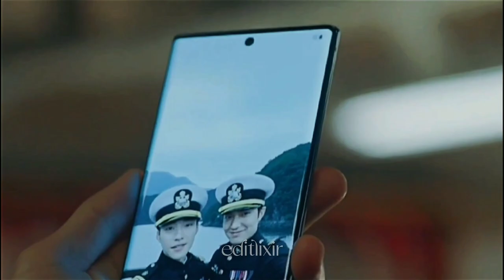Lee Gon x Jo Yeong | The King: Eternal Monarch | Levitating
Drama: The King Eternal Monarch
Song: Levitating